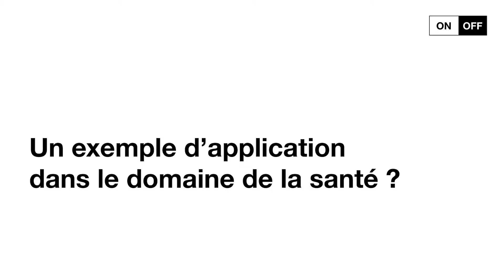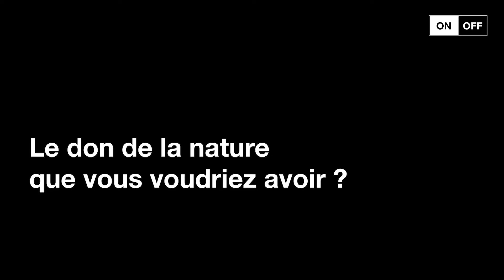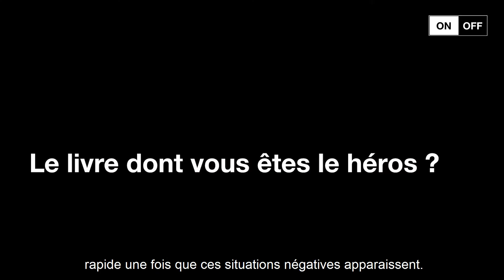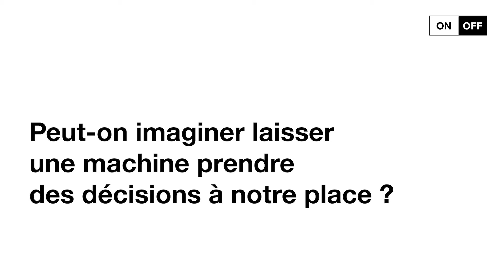Interview ON/OFF Ricardo Chavarriaga